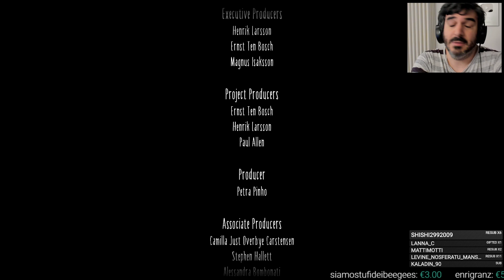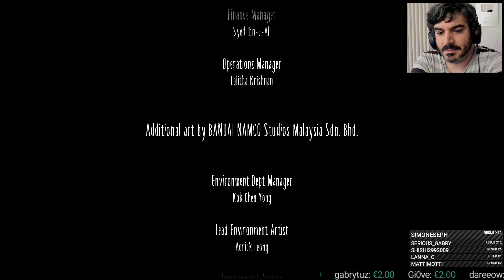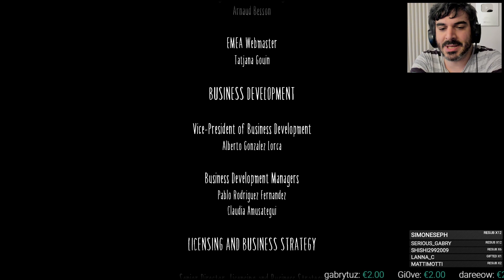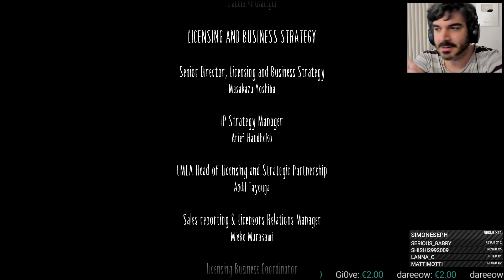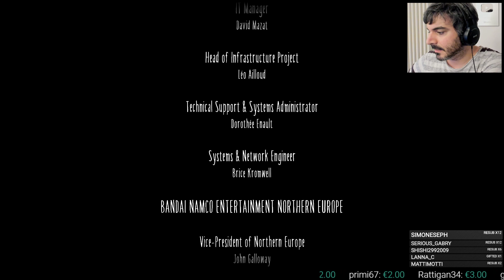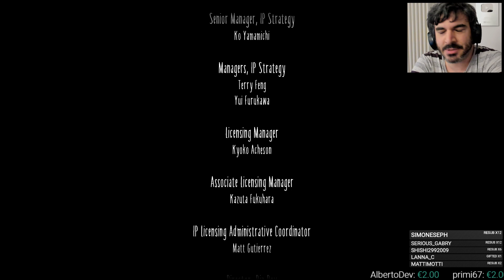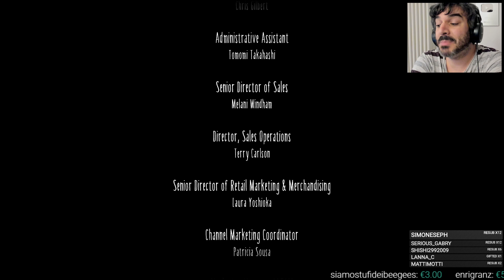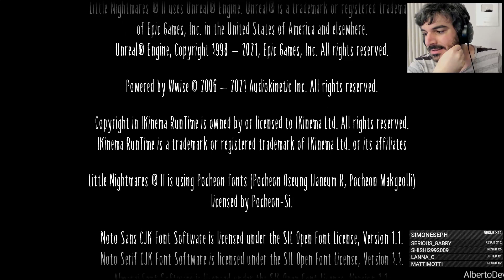Due di due [Little Nightmares II, Blind Run 02]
Little Nightmares 2 è un videogioco horror di genere rompicapo-azione e di avventura sviluppato dalla Tarsier Studios e pubblicato dalla Bandai Namco Entertainment.